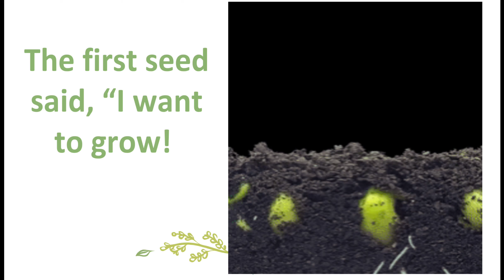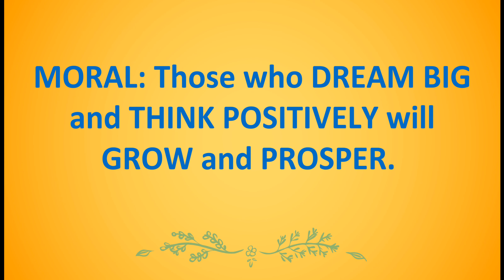2-Minute Tales- The story of two seeds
Short motivational stories with moral values  for kids